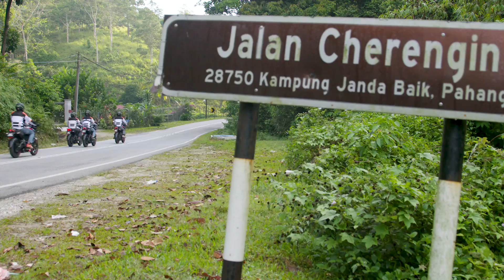Episod 4 - Pulsar Dareventure Edisi Malaysia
Dalam cabaran di Janda Baik, Pahang, bukan kepantasan jadi ukuran, tapi kemahiran yang menjadi taruhan.

Perjalanan semakin jauh, persaingan semakin sengit. Teruskan menonton Pulsar Dareventure Malaysia setiap hari Jumaat!